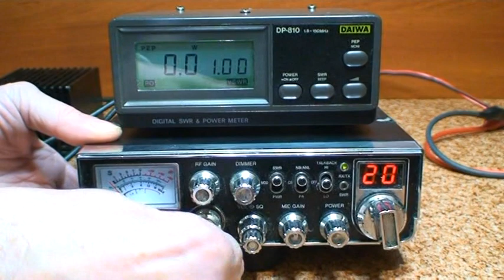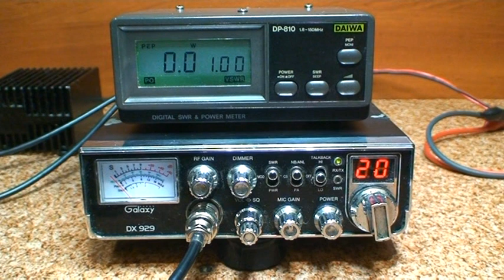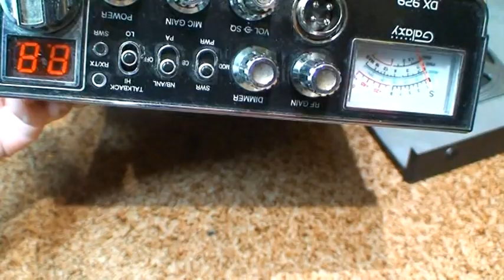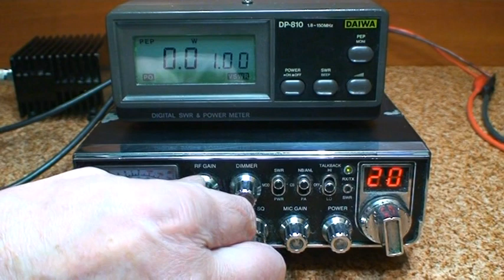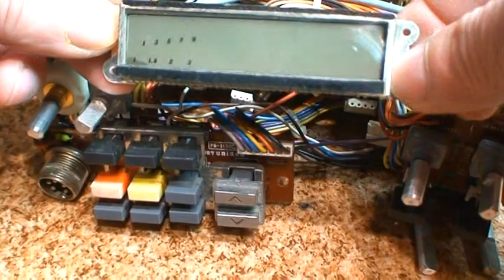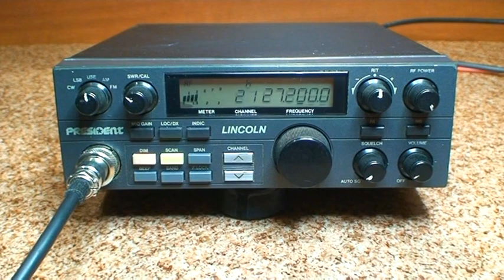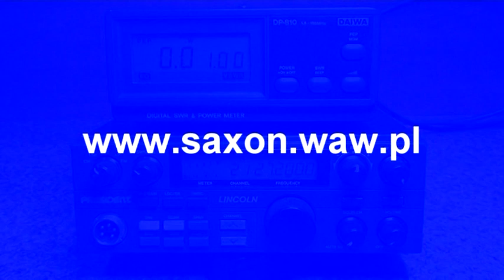CB Radio naprawa - Galaxy DX 929 & President Lincoln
Naprawa oraz strojenie radiotelefonów CB , teraz to już tylko od użytej anteny będzie zależał nasz zasięg .